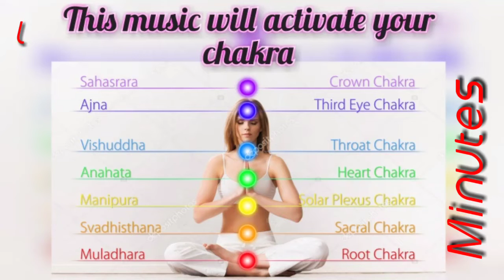10 minutes chakra meditation will activate your charkra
A 10 Minute Chakra  Meditation leaving you feeling full of positive Energy.  Enjoy🎶.

@HELLO ! FRIENDS.
WELCOME TO MY HOME "🌍CALMNESS OF EARTH 🌍.
HOME OF THE WORLD'S BEST MEDITATION MUSIC. I 'AM JITENDRA AND OUR PURPOSE AND PASSION IS TO CREATE A  PLACE THAT YOU CAN VISIT IN ORDER TO RELAX & FEEL  VE INSPIRED.

?MEDITATION?
.:: ALBERT EINSTEIN.
?BENEFITS OF DOING MEDITATION ONLY 10 TO 20 MINUTES DAILY:
1.Reduces stress.
2.Controls anxiety.
3. Promotes emotional health
4.Improved sleep
etc.